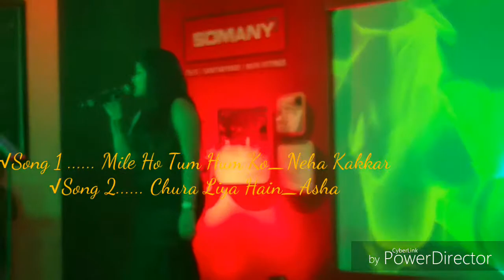Mile Ho Tum Humko।। ।। Chura Liya Hain।। Corporate Show